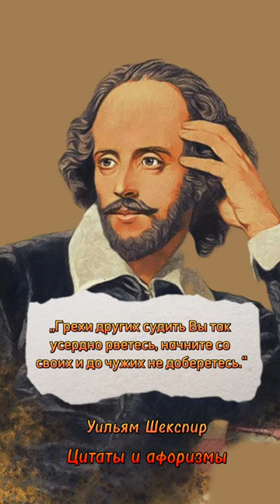🔴Уильям ШЕКСПИР! "Цитаты великих людей". Цитаты и афоризмы.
"Цитаты великих людей".

Цитаты и афоризмы.

Уильям Шекспир

Дата рождения: 1564
Дата смерти: 23. Апрель 1616

Уи́льям Шекспи́р - английский поэт и драматург, зачастую считается величайшим англоязычным писателем и одним из лучших драматургов мира. Часто именуется национальным поэтом Англии. Дошедшие до нас работы, включая некоторые, написанные совместно с другими авторами, состоят из 38 пьес, 154 сонетов, 4 поэм и 3 эпитафий. Пьесы Шекспира переведены на все основные языки и ставятся чаще, чем произведения других драматургов.

Шекспир родился и вырос в городе Стратфорд-апон-Эйвон. В 18 он женился на Энн Хатауэй, в браке с которой имел трёх детей: дочь Сюзанну и двойняшек Хемнета и Джудит. Карьера Шекспира началась между 1585 и 1592 годами, когда он переехал в Лондон. Вскоре он стал успешным актёром, драматургом, а также совладельцем театральной компании под названием «Слуги лорда-камергера», позже известной как «Слуги короля». Около 1613 года, в возрасте 48 лет он вернулся в Стратфорд, где умер тремя годами позже. Сохранилось мало исторических свидетельств о жизни Шекспира, и теории о его жизни создаются на основе официальных документов и свидетельств современников, поэтому в научном сообществе до сих пор обсуждаются вопросы относительно его внешности и религиозных воззрений, а также существует точка зрения, что приписываемые ему работы созданы другим человеком; она популярна в культуре, хотя и отвергается подавляющим большинством учёных-шекспироведов.

Большинство работ Шекспира написаны в период с 1589 по 1613 год. Его ранние пьесы в основном относятся к комедиям и хроникам, в которых Шекспир значительно преуспел. Затем в его творчестве настал период трагедий, включающих произведения «Гамлет», «Король Лир», «Отелло» и «Макбет», которые считаются одними из лучших на английском языке. В конце своего творчества Шекспир написал несколько трагикомедий, а также сотрудничал с другими писателями.

Многие пьесы Шекспира издавались ещё при его жизни. В 1623 году два друга Шекспира, Джон Хеминг и Генри Конделл, опубликовали Первое фолио, собрание всех, кроме двух, пьес Шекспира, в настоящее время включаемых в канон. Позже Шекспиру различными исследователями было с различной степенью доказательности атрибутировано ещё несколько пьес .

Уже при жизни Шекспир получал похвальные отзывы о своих работах, но по-настоящему он стал популярен только в XIX веке. В частности, представители романтизма и викторианцы так преклонялись перед Шекспиром, что Бернард Шоу назвал это «bardolatry», что в переводе с английского означает «бардопоклонство». Произведения Шекспира остаются популярными и в наши дни, они постоянно изучаются и переосмысливаются в соответствии с политическими и культурными условиями.